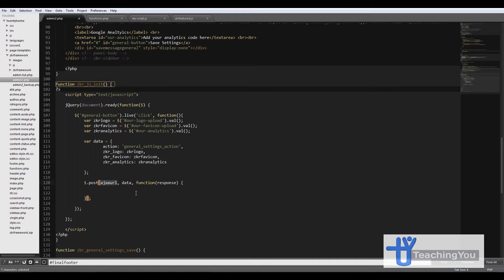Create A Wordpress Custom Theme Admin Panel From Scratch Lessons 2 ( Part 4 of 10 )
This is Lesson 2 and I've split the larger video in to 10 parts. The first 5 parts will be available on YouTube.

Please click like and leave some comments. I want to know what you are struggling with and what else you want to learn.